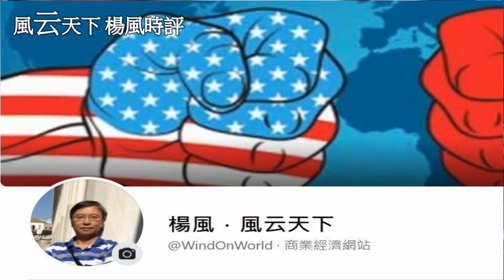是哪一國, 唆使緬甸軍方政變? 2021-0202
2014年泰國政變, 如今, 緬甸軍方如法炮制.